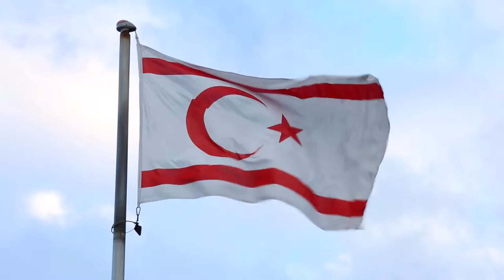Tatbilir Keşifler - Kıbrıs'ta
Tatbilir, “gurme” kelimesinin tam Türkçe karşılığıdır. Tatbilir Keşifler olarak, ziyaret edilen şehrin ve ülkenin yemek kültürü ekseninde seyahat edilmektedir. Ebru Erke, sokak yemeklerinden, şef lokantalarına o şehri gastronomik olarak ifade edecek mekanları sizler için keşfediyor. Türkiye’nin en leziz kanalındasınız! Günün en lezzetli anlarını yaşayacağınız beIN GURME, DIGITURK 21. kanalda. Burada, sevdikleriniz için yapabileceğiniz en lezzetli ve en enfes tarifleri bir arada bulacaksınız. Yapması eğlenceli; yemesi hızlı, pratik keyifli birbirinden enfes yemekler arasından istediğinizi seçin! Türkiyenin ve dünyanın lezzet haritası,  festival yemekleri ve çok daha fazlası beIN GURME şeflerinin ellerinde şekilleniyor! En pratik ve kolay yemek tarifleri, Ünlü şefleri mutfağınızda ağırlayın ve yemek yapmanın gerçek tadına varın.